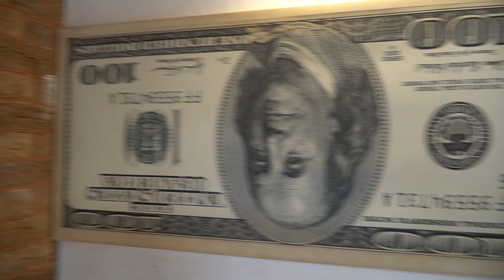Перевернута Хата. Унікальна споруда в Карпатах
Пропоную вашій увазі подорож в Перевернуту Хату, що знаходиться в селі Поляниця, неподалік від курорту Буковель. Споруда стала першим в Україні архітектурним дивом.
Перевернутий будинок є дуже відомим місцем серед туристів, і щоденно тут зупиняються десятки автомобілів, щоб зробити фото на згадку. Унікальністю Хати є те, що як ззовні, так і з середини там все догори дриґом, фундамент знаходиться нагорі, а дах - внизу.
Для України – це перша такого роду будівля. Хата здається невеликою, хоча за площею вона має 85 квадратних метрів. Перевернута Хата славиться не лише своєю незвичною формою, але й наповненням. Так, всередині можна побачити справжній побут місцевих жителів, ознайомитися з історією краю, а також полюбуватися незвичними та єдиними в своєму роді предметами.
Карпатські умільці-теслі звели її, використавши дерево-каркасну технологію, усього за півтора місяці. Це дуже популярне місце серед туристів – крім будиночка-перевертня, поруч розташовано великий ринок сувенірів і місцевих виробів – усіляких трав, чаїв, медів, корінців, грибів і напоїв. Поруч знаходиться Бандерівська криївка. Підприємці відтворили в натуральному розмірі справжню криївку 1940-х років ОУН-УПА, у криївці можна побачити зброю тих часів та унікальні копії документів УГВР. Змайстрували криївку місцеві майстри, а працівники Музею визвольних змагань, що в Івано-Франківську, допомогли зробити експозицію. За словами авторів, експонати постійно будуть оновлюватися. Також тут відкрили надсучасну кімнату ілюзій та епохи Сердньовіччя. Приємного перегляду.
Фінансова підтримка каналу ПБ 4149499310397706